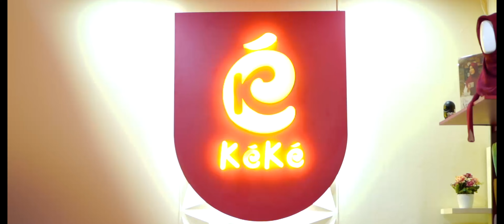Resume Grand Opening Teras keke 1-5